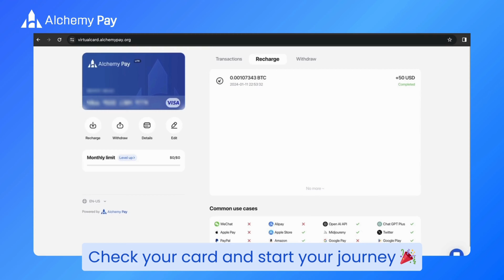Recharge Your Frist Crypto Card with Bitcoin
🔋⚡Want to recharge your AlchemyPay crypto card with BTC? We've got you covered! Watch, learn, and start using your crypto card seamlessly💳.

$ACH